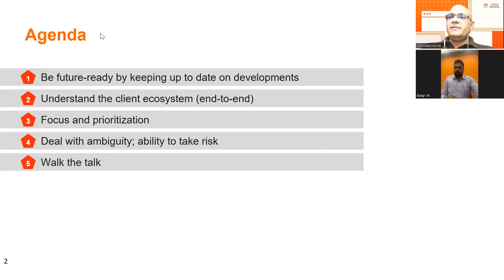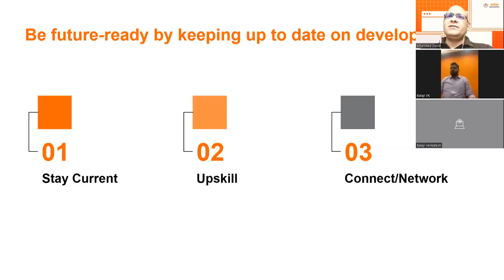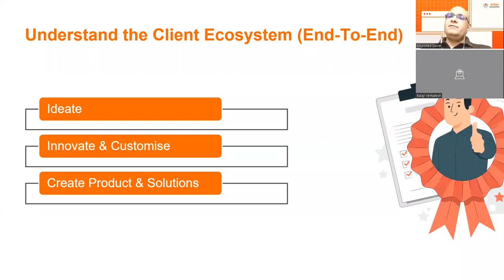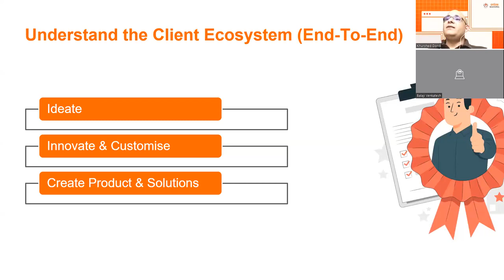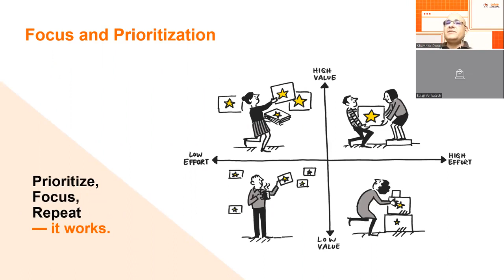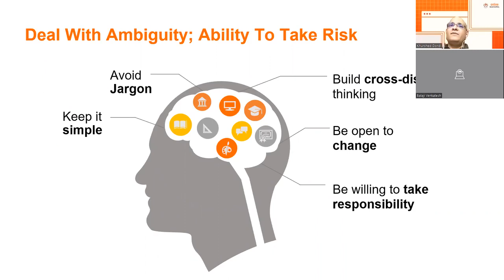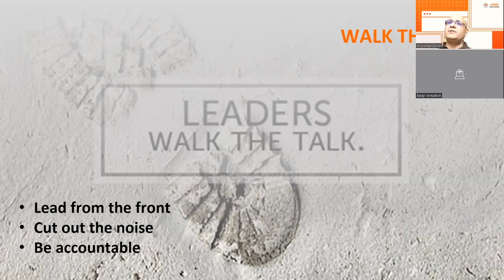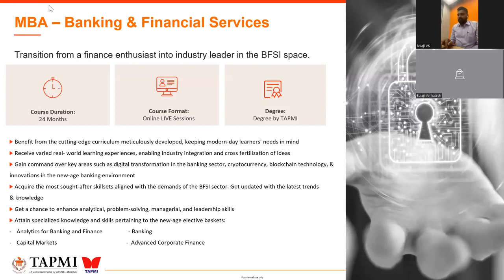Webinar: What It Takes To Become A Leader In The BFSI Industry | Online Manipal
On 8th March, Khurshed Dordi, MD & Group Chief Operating Officer, Deutsche Bank, India graced the occasion as a speaker for an engaging and interesting live online interaction. The video webinar focused on the key requirements for finance aspirants and professionals to successfully navigate the dynamic landscape of banking, financial services, and insurance. He touched upon the need to be future-ready with the latest developments, understand the client ecosystem, be a risk-taker, and make sound financial decisions with conviction.

We’re elated to have had Khurshed Dordi as one of our expert webinar speakers & we’re looking forward to many such insightful interactive webinars hosted by him/her.

At Online Manipal, we list in-demand online degrees and certification courses from Manipal University to empower students across the globe to gain access to world-class higher education from the comfort of their homes.

Keen online learners can benefit from our wide array of industry-aligned courses and programs to fast-track their careers like:
BCA | BBA | BCom | MBA | MCA | MCom | MA JMC | MSc in Business Analytics | MSc in Data Science | PGCP in Management | PGCP in Business Analytics | PGCP in Logistics & Supply Chain and many more!